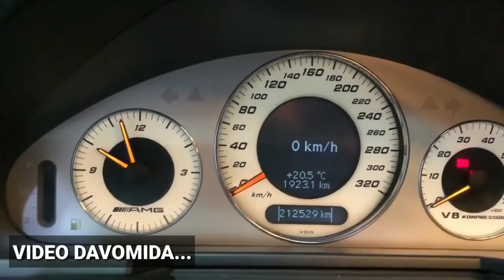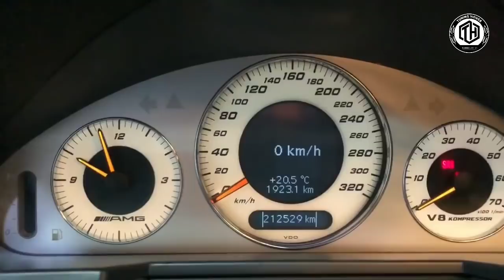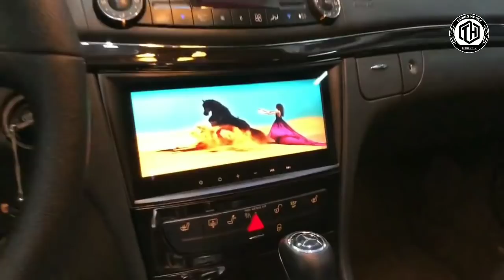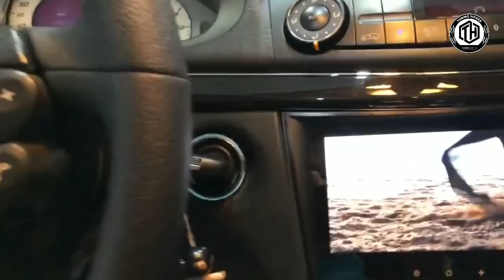O'rta Osiyoda yagona Mercedes Benz w211 E-class TUNINGHOUS da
Assalomu alaykum!
Tuninghouse.uz YouTube dagi rasmiy kanaliga hush kelibsiz bizni kuzatishda davom eting.